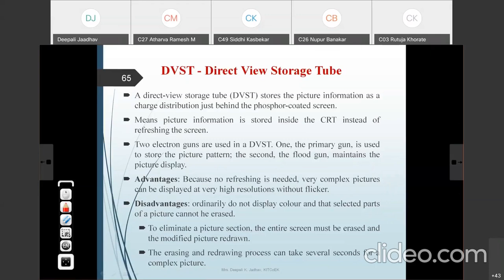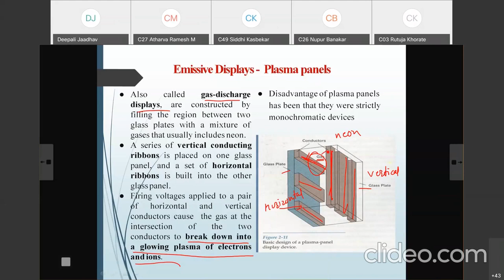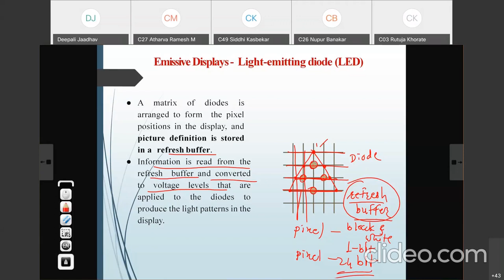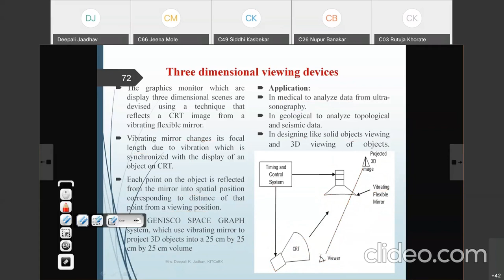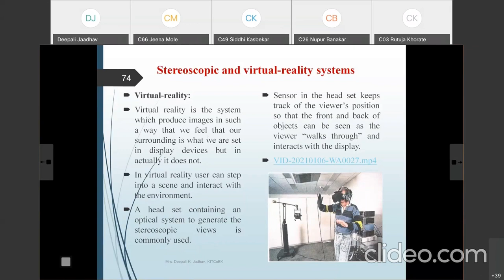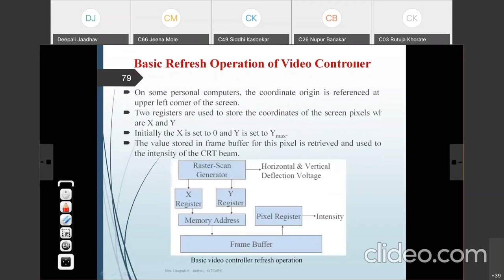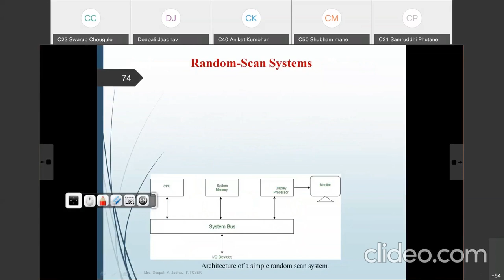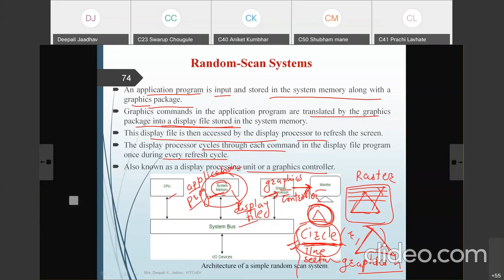Lecture 3 - Computer Graphics - Video Display Devices (Part 2) - Deepali Jaadhav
Video Display Devices (Part 2)